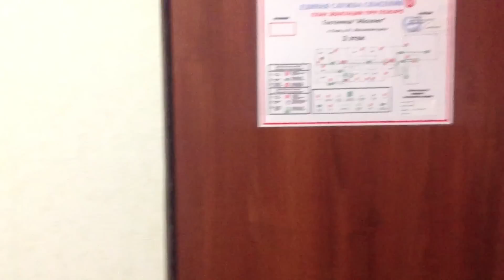Москва - Алтай на машине. Путешествие по России 2013 HD 1080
Поездка в мае 2013 из Москвы на Алтай. Снято на iPad. Стабилизацию делать не стал, от нее по-дурацки укачивает :) Снимали как есть, без особых ухищрений, поэтому сорри за качество.